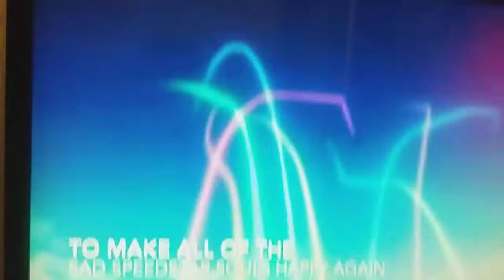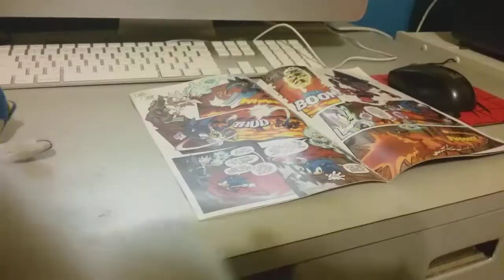Dark sonic vs tails part 1